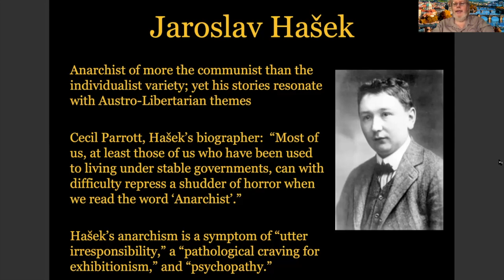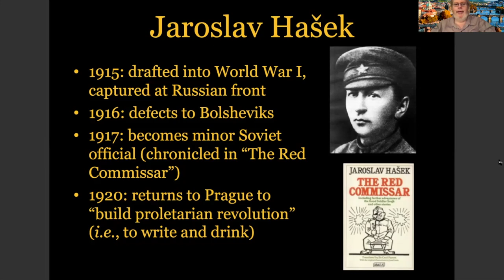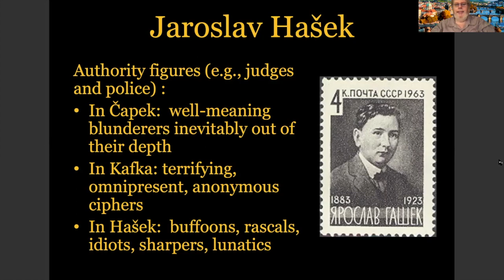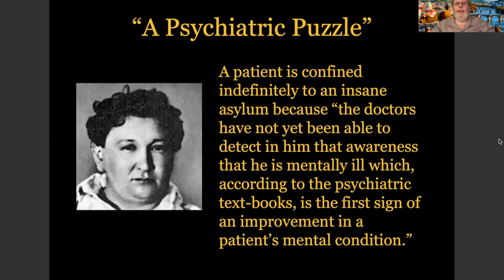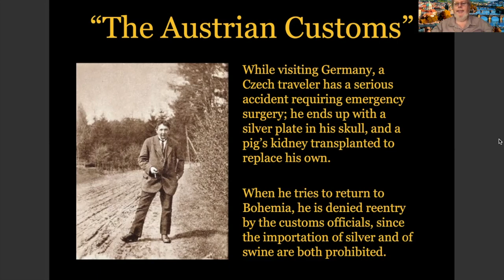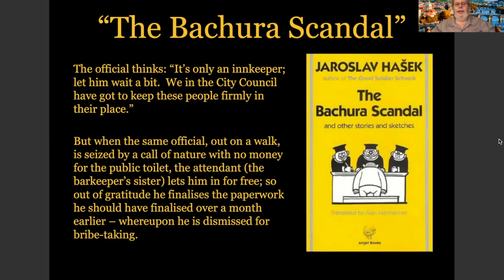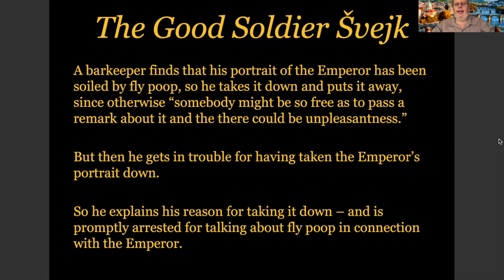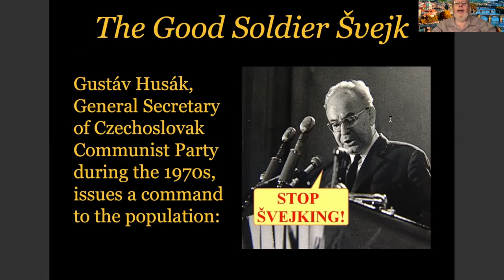Ep. 18: Austro-Libertarian Themes in Three Prague Authors, Part 3: JAROSLAV HAŠEK (Roderick Long)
In Part 3 of this exclusive! expanded! three-part version of his 2019 Prague lecture, Roderick Long explores Austro-libertarian themes in the writings of Jaroslav Hašek (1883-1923). Topics include: the perversities of bureaucratic incentives; the state as a parasite on private crime; the importance of providing every voter with a pocket aquarium; the dangers of displaying, or not displaying, portraits of the Emperor; access to one lavatory as a bribe for permission to reopen another lavatory; electoral campaigns as anarchist street theatre; justice in canine nomenclature; what happens when criminals go on strike; the forgotten economic costs of farting; the ethical, logistical, and grammatical aspects of assassinating Archduke Ferdinand; Roderick’s success and the Soviets’ failure in deciphering Czech signage; and the economic transaction that Roderick conducted with a nun in the men’s room of the Vatican.

Links to some of Jaroslav Hašek’s works:

I’ve included default Amazon.com links below, but in many cases the work in question is either out of stock at Amazon or available only at exorbitant prices.  Search around at other iterations of Amazon (e.g. the .ca or co.uk sites), at used.addall.com, or just a general Google search, and you may have more success.  Hodně štěstí!

THE GOOD SOLDIER ŠVEJK:
- standard translation, with the traditional illustrations
- arguably more accurate translation, in 3 volumes, but without the illustrations
- movie version

THE BACHURA SCANDAL AND OTHER STORIES AND SKETCHES:

THE RED COMMISSAR AND OTHER STORIES (contains some “Party for Moderate Progress Within the Bounds of Law” material):

LITTLE STORIES BY A GREAT MASTER (contains some more “Party for Moderate Progress Within the Bounds of Law” material):

THE TOURIST GUIDE:  26 STORIES:

BEHIND THE LINES:  BUGULMA AND OTHER STORIES:

THE SECRET HISTORY OF MY SOJOURN IN RUSSIA:

Links to other items mentioned in the discussion:

Cecil Parrott’s JAROSLAV HAŠEK:  A STUDY OF ŠVEJK AND THE SHORT STORIES:

Cecil Parrott’s THE BAD BOHEMIAN:  A LIFE OF JAROSLAV HAŠEK:

John Keane’s VÁCLAV HAVEL:  A POLITICAL TRAGEDY IN SIX ACTS:

Karel Čapek’s “On Birds,” in INTIMATE THINGS: